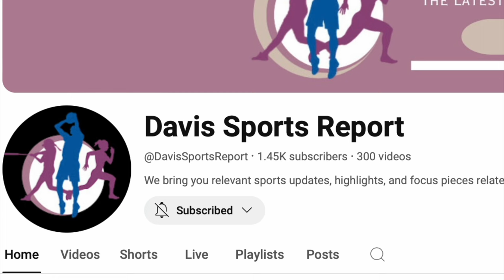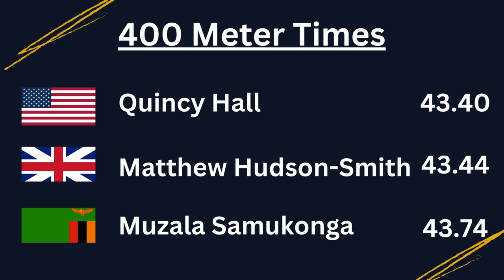USA STILL #1 Mens 400M Finals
USA shows why they are RANKED #1!  Quincy Hall defeats the competition in the 400M Finals!